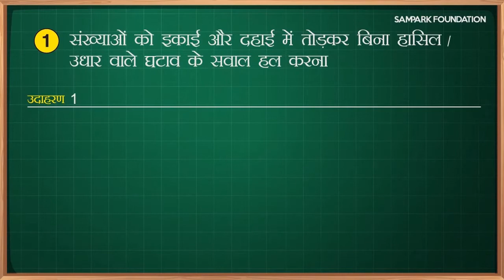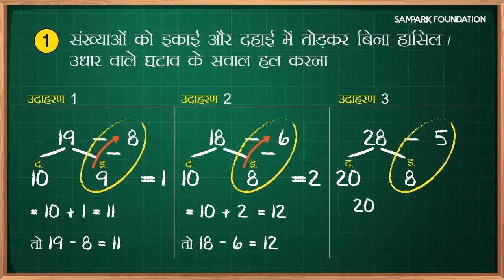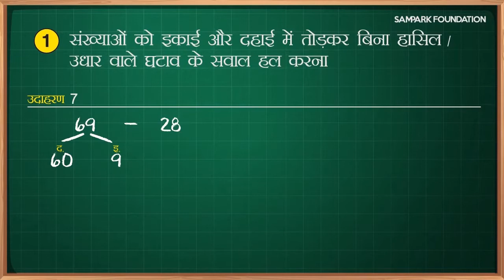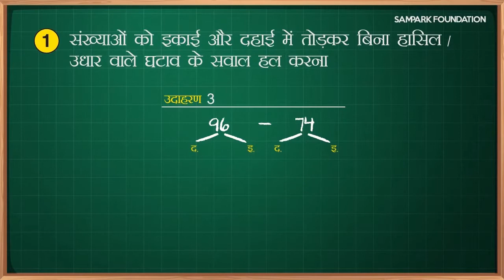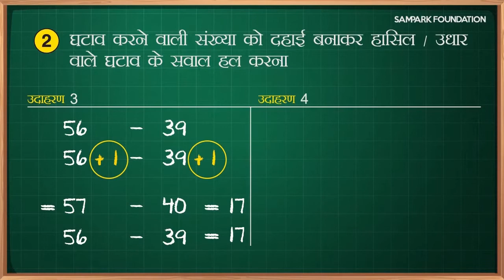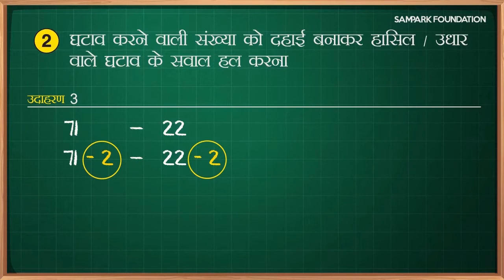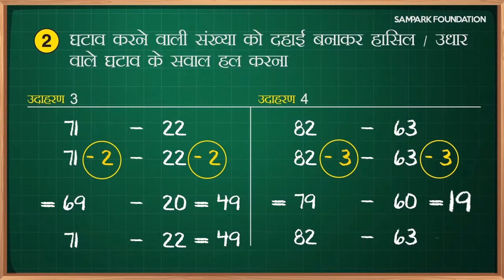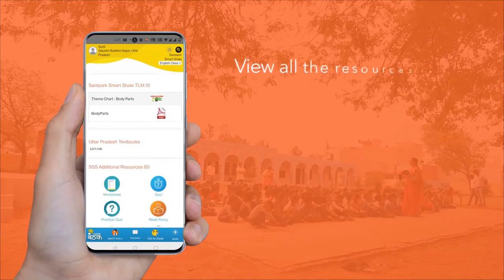Foundation of Subtractions | घटाव की बुनियाद